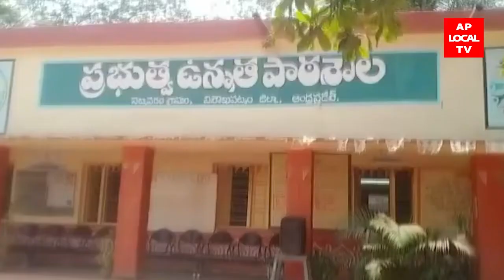సబ్బవరం ప్రాథమిక ఉన్నత పాఠశాల పూర్వ విద్యార్థులు సుమారు 3లక్షల 50వేలతో వంటశాల గదులు ఏర్పాటు చేసారు.